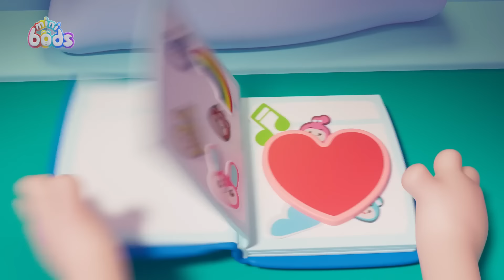🍇 Cake Compilations! Cupcakes, Snacks + More! 🍇 | Brand New @Minibods | Funny Cartoon Episodes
Lulu tries to bake her first cupcake all by herself but whips up a monster problem! In this compilation, check out the Minibods having snacks and other treats!

🎞️ EPISODES 🎞️

00:00 Cupcake Chaos
07:26 Set Free The Snack
14:25 Eat Your Greens
21:24 Fruits of Labour
28:23 Paint Time Trouble
35:22 My Hero
42:21 Breakfast in Bed
43:29 Snack Impossible
44:37 Blowing Out Candles